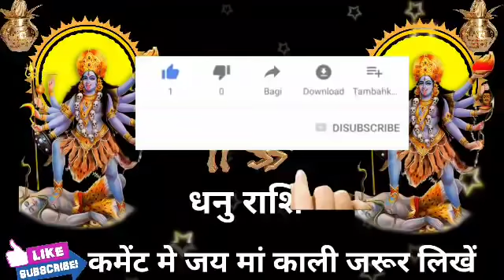धनु राशि वालों हो जाओ तैयार अगले 2 दिनों में जो होगा सह नहीं पाओगे।DhanuRashi